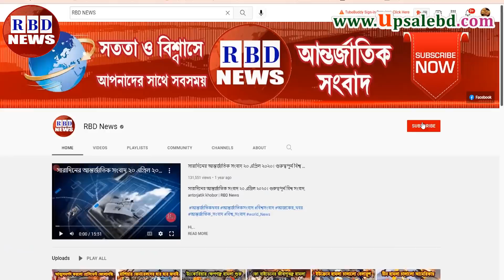গুরুত্বপূর্ণ আন্তর্জাতিক সংবাদ ০৬ মে ২০২২। রাশিয়া ইউক্রেন সংঘাত ,bbc antorjatik sambad, RBD NEWS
Hi,

News Headline.

keyword.
bd news,
bdnews24 bangla,
bangladesh newspapers,
bangla news,
all bangla newspaper,
bdnews24,
আন্তর্জাতিক সংবাদ,
বিশ্ব সংবাদ,
ইরান,
তুরস্ক,
যুক্তরাষ্ট্র,
RBD News,
আজকের আন্তর্জাতিক সংবাদ,
international news,
আন্তর্জাতিক খবর,
আন্তর্জাতিক সংবাদ today,
সংবাদ আন্তর্জাতিক,
world news bangla,
ইরান আমেরিকা,
পাকিস্থান,
ভারত,
ইরানের আন্তর্জাতিক সংবাদ,
আন্তর্জাতিক ডেস্ক,
আন্তর্জাতিক খবর,
bbc news
news 24,
bd newspaper,
breking news today,
viral news,
top news bd,
hot news,
bangladesh,
probashi news,
probashider News,
RBD News,
bd youtube,
bd youtuber,
all news,
khobor,
bangladesh cricket,
interview,
Internetional News,

* ANTI-PIRACY WARNING *